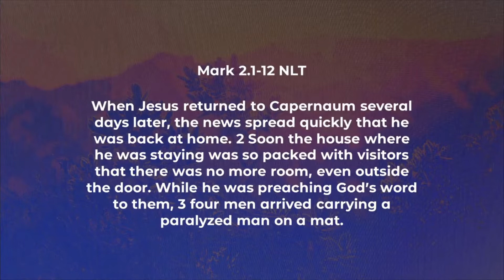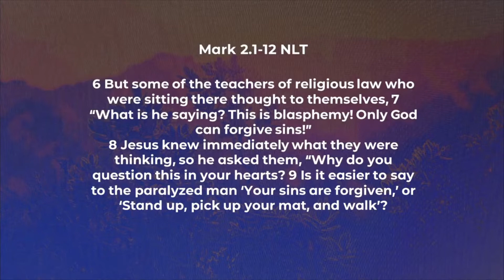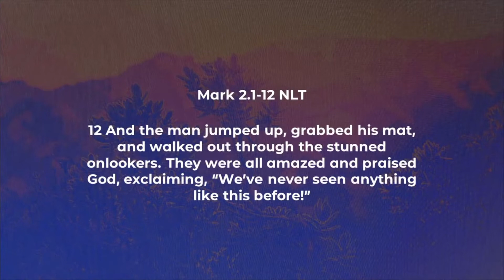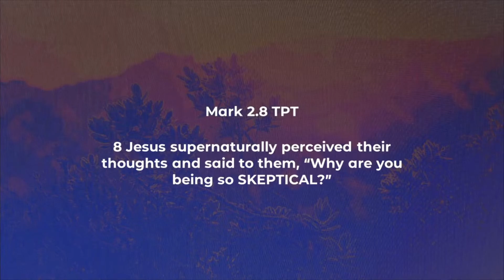Healing // Miracles // 3.14.21